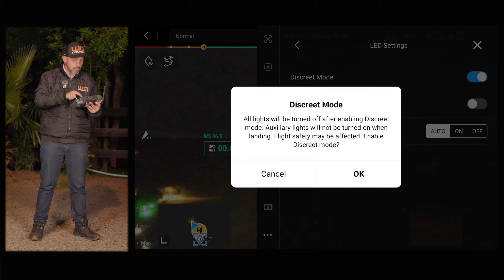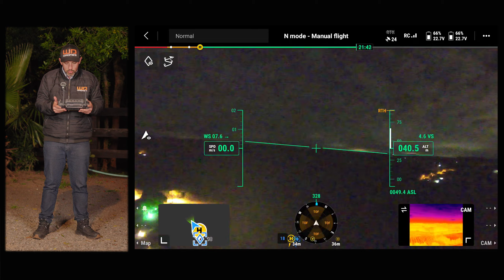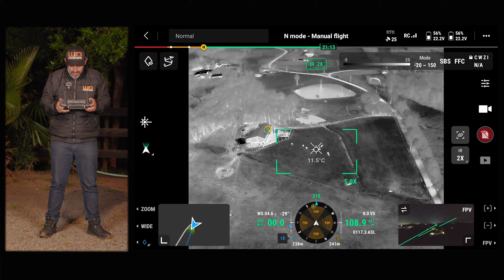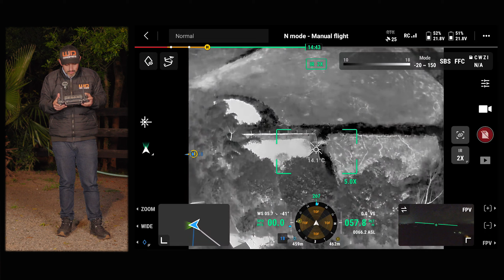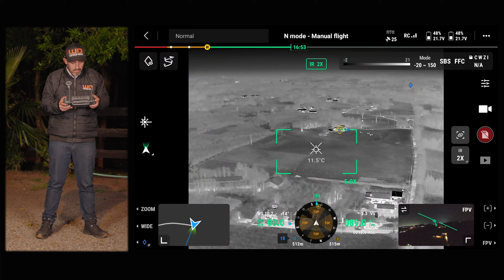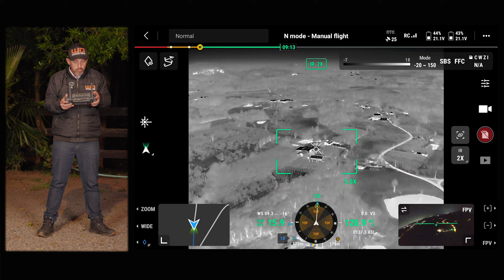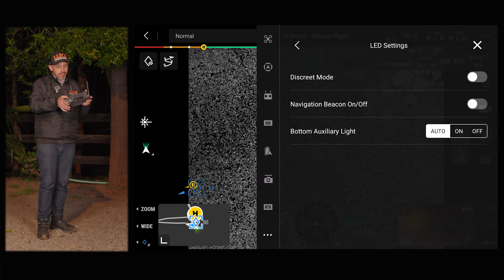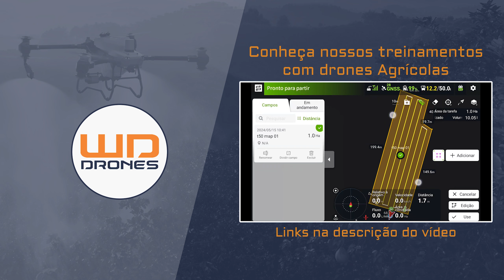DJI Matrice 30T - O drone perfeito para o Combate ao Abigeato e Caça ao Javali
🚀 CONHEÇA OS NOSSOS TREINAMENTOS ONLINE

Somos uma revenda autorizada DJI Consumer, DJI Enterprise e DJI Agriculture 🌾

Entre em contato através dos canais abaixo e saiba como nossas soluções podem tornar o agronegócio mais produtivo.

🟠 Garanta o seu drone DJI com ENTREGA IMEDIATA e a melhor condição do mercado conversando diretamente com nossa equipe.

Trabalhamos com Drones novos e seminovos / Manutenção / Treinamentos / Captação de imagens